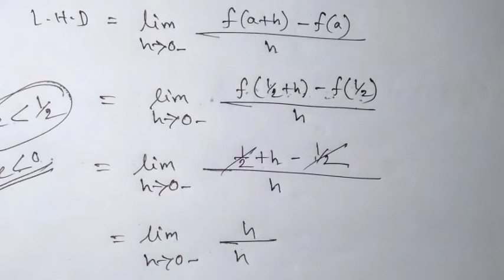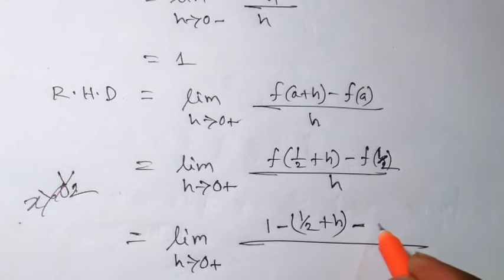Calculus 1 Chapter 2 (C) । Honours 1st year Honours 1st year Calculus Bangla Tutorial । Lecture 2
Hello Students !
welcome back, this is joy academy..

Subject: Calculus 1, Chapter-1(A),Functions
Class: Honours 1st year
Lectured by: Md Ariful Islam Joy

hanks for watching my channel ,fundamental theorem of calculus ..& more try for solve problem.if u can't solve  just find inflection points or indefinite integrals..